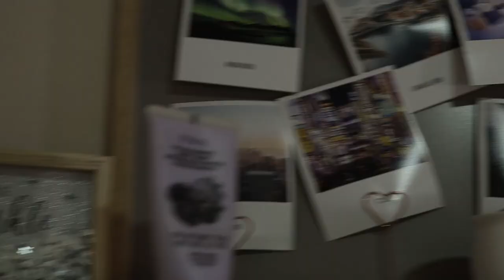Como cuando no sabes que más ordenar | DIARIO DE UNA CU4R3NT3N4 #10 | Zinahyd